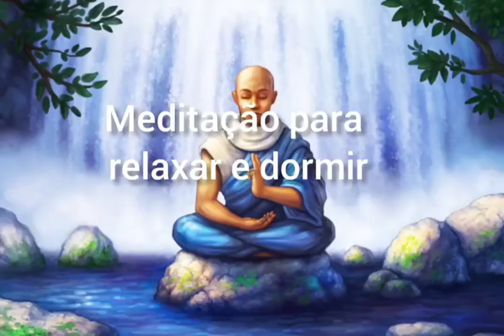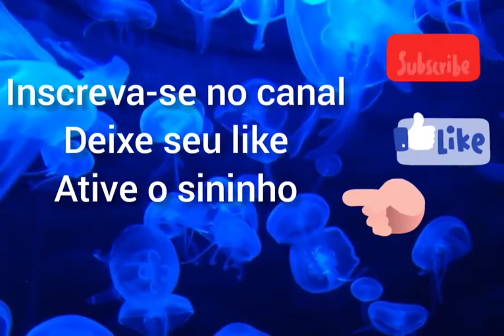Meditação Para Relaxar e Dormir